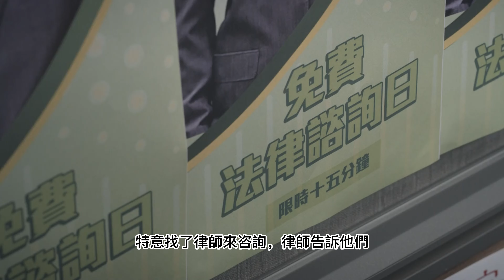結婚前可以含情脈脈相對忘，結婚後貧賤夫妻百事哀？所有普通人都這樣？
子朗（羅天宇）有感太空艙環境惡劣，欲讓凱琪回家暫住，卻遭漢聲（白彪）和子婷（游嘉欣）反對。太空艙突然被查封，所有住客被迫搬走。凱琪無處容身，子朗決意要助她解困……

子婷（游嘉欣）與浩楠（徐文浩）成為戀人，願意改變自己來迎合對方。一對年輕情侶乾柴烈火差啲擦槍走火，不過女仔嘅第一次點可以隨隨便便。子婷拒絕浩楠並獨自陷入對浩楠嘅懷春幻想當中……

如果喜歡這個影片的話點個訂閱和按贊，分享給你的好友！